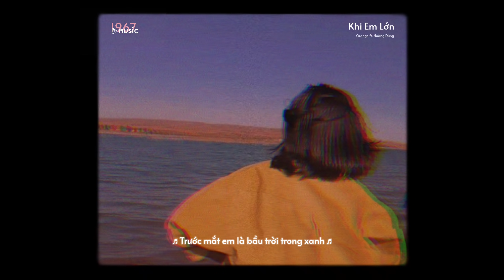Khi Em Lớn - Orange ft. Hoàng Dũng「Lo - Fi Version by 1 9 6 7」/ Audio Lyrics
• Lyrics

Verse 1:
Khi em lớn
Vui biế t bao vì được đi muôn nơi
Không phải đi về nhà trước 10 giờ tối Hmm… em lớn rồi mà
Khi em lớn
Trước mắt em là bầu trời trong xanh
Em cứ vô tư chạy đi thật nhanh
Nào có biết rằng
Ngày em lớn

Chorus:
Em sẽ ngã đau hơn bây giờ
Đời đâu giống đôi vần thơ
Em nhận ra thế gian
Ai cũng làm ngơ
Khóc với ai bây giờ
Vì sẽ chẳng có ai lắng nghe
Điều không có ai muốn nghe
Em lặng thinh…
Huhuhuhuhuhuhu x3
Verse 2:
Khi em lớn
Sẽ có lúc em nhận ra em yêu
Xây biết bao hy vọng đến người em ước sau này
Sẽ về một nhà

Khi em lớn
Sẽ có hơn đôi lần mà em trao
Sẽ có hơn đôi lần mà em tin
Ngày em lớn
Chorus:
Em lại lỡ tin sai một người
Lời gian dối trên vành môi
Em nhận ra trái tim em
Vỡ làm đôi
Em lặng thinh Huhuhuhuhuhu x3

Bridge:
Khi em lớn đường về nhà sao quá xa
Cha mẹ đây nhưng sao thật khó để nói ra
Con thất bại rồi
Chỉ muốn bé lại thôi
Em à…

Chorus:
Em sẽ ngã thêm đôi ba lần
Sẽ xây xước đôi bàn chân
Nhưng rồi em sẽ quen thôi chớ ngại ngần
Dẫu em có một mình
Chỉ cần em vẫn luôn lắng nghe
Điều không có ai lắng nghe
Huhuhuhuhuhu x6

end.